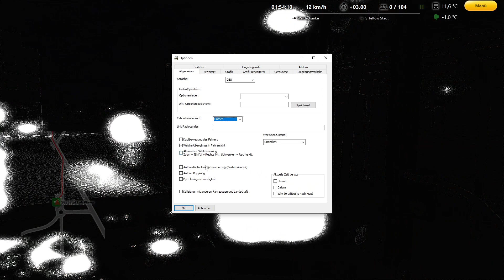Lets Play Omsi 2 #243 Berlin BRT Auf der Linie N13 [HD][GER]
🔻🔻🔻🔻🔻🔻🔻🔻🔻LIES MICH🔻🔻🔻🔻🔻🔻🔻🔻🔻 ▬▬▬▬▬▬▬▬▬▬▬▬▬▬▬▬▬▬▬▬▬▬▬▬▬▬▬▬▬

Hallo Leute heute fahren wir die Linie N13 auf Berlin BRT mit einem C2 3 Türer.
Viel Spaß.

► Spielebeschreibung:Auf geht's in eine neue Runde. Erleben Sie die Omnibus-Simulation ganz neu mit dem OMSI 2 und starten Sie eine Erkundungsfahrt durch Spandau. OMSI 2 ist die Fortsetzung des bekannten und ausgezeichneten Omnibus - Simulator "OMSI - Der Omnibussimulator". OMSI 2 bietet Ihnen nicht nur die bekannten Strecken und Busse aus OMSI, sondern auch noch viele spannende Neuerungen. Erleben Sie mit OMSI 2 den ersten Gelenkbus der OMSI Geschichte, den MAN NG272. Erkunden Sie mit ihm die neue Omnibuslinie 5 vom U-Bahnhof Ruhleben bis zur Nervenklinik Spandau mit insgesamt 12 km Fahrtstrecke. Mit der neuen Chronologiefunktion entdecken Sie nicht nur Spandau im Jahr 1986, sondern erleben Sie gleich den ganzen Wandel Spandaus von 1986 bis 1994. Lassen Sie sich also von dem Charme der 80er und 90er Jahren verzaubern und erleben Sie die Nachwendezeit in Spandau als Busfahrer eines Doppeldeckers oder Gelenkbusses.